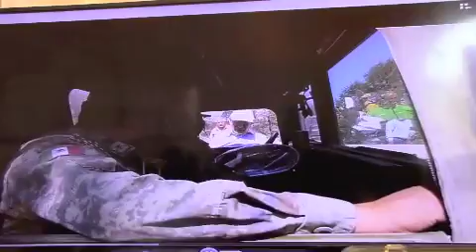Afectadas 27 mil hectáreas por incendios forestales; José Rosas Aispuro Torres